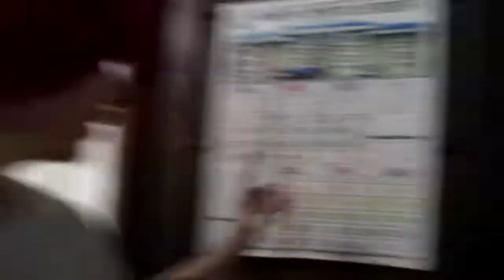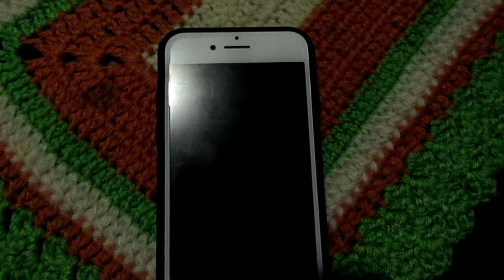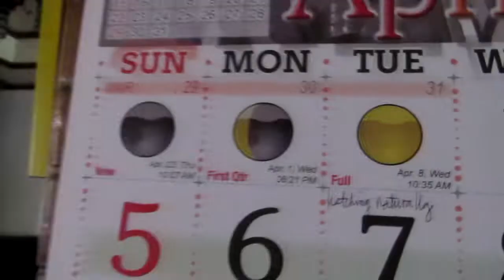SUPER PINK MOON RISES TONIGHT! THE BIGGEST FULL MOON ON EARTH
what we can expect with Tuesday night's "super pink moon" and other celestial events this week.

The April 7th supermoon won't have a rosy hue, despite its 'Pink' name.

On Monday night, people around the world witness a supermoon, a celestial phenomenon that has historically been tied to natural disasters and human lunacy.

The heightened appearance of a supermoon is due to its orbit and cycle. On its orbit, it is at its closest proximity to the earth. On its cycle, it is fully lit by the sun, meaning it is a full moon.

This coincidence occurs several times a year, albeit with varied impact. December 6 2052 will show the biggest and brightest supermoon of the century.